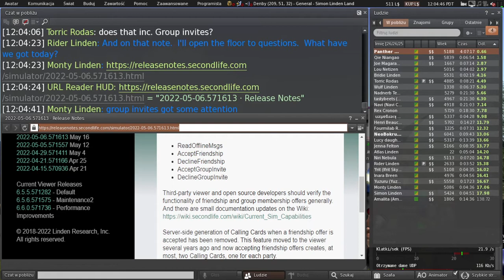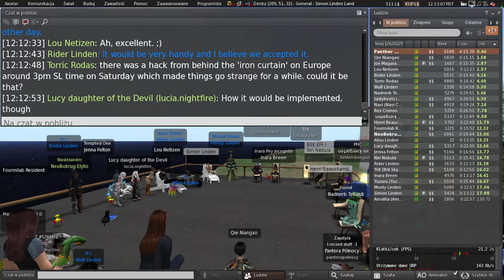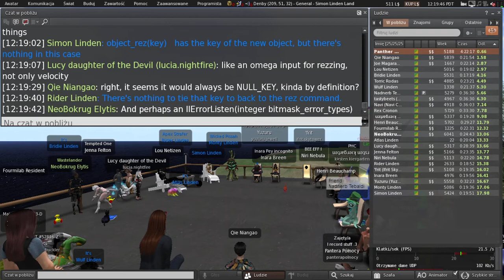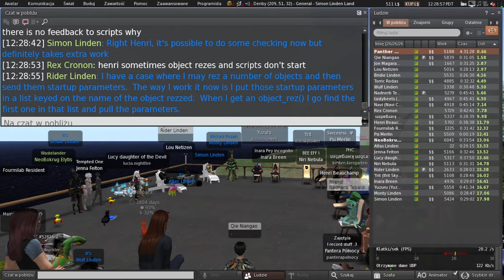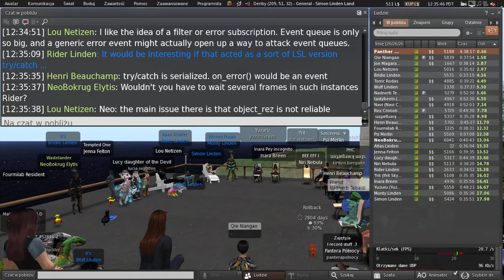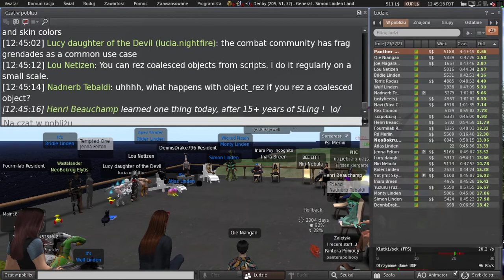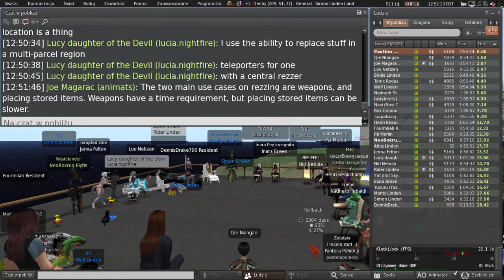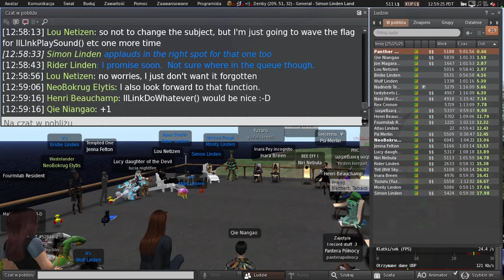Second Life: Server / Simulator / Scripting meeting (17 May 2022)